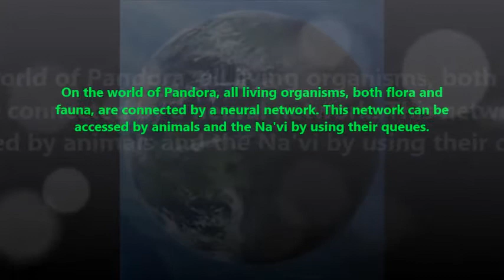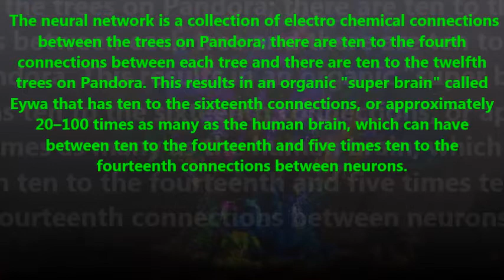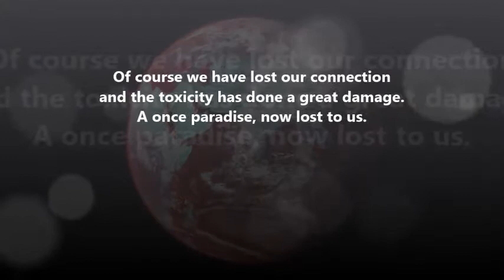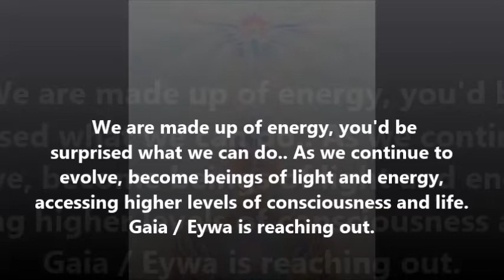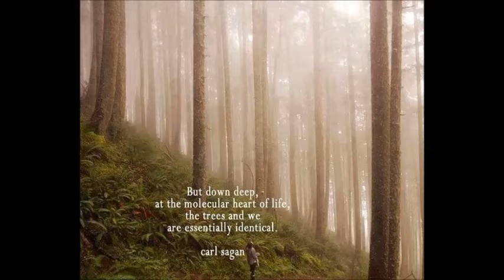Eywa, Mother of Life